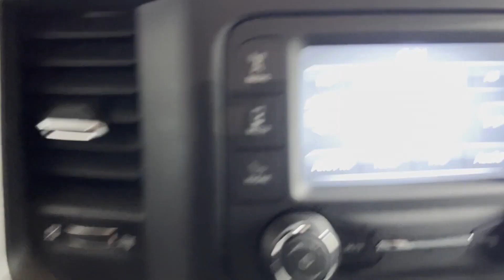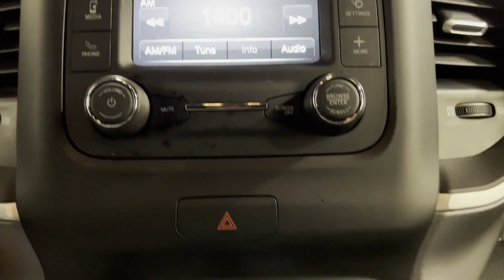Used 2021 Ram 1500 Big Horn 1C6SRFBT7MN730903 Westbury, Queens, Brooklyn, NYC, Long Island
2021 Ram 1500 Big Horn 1C6SRFBT7MN730903 Video

This 2021 Ram 1500 Big Horn 1C6SRFBT7MN730903 is full of phenomenal features such as: